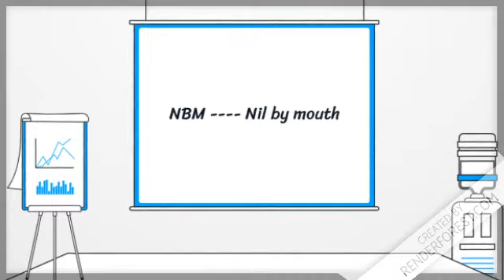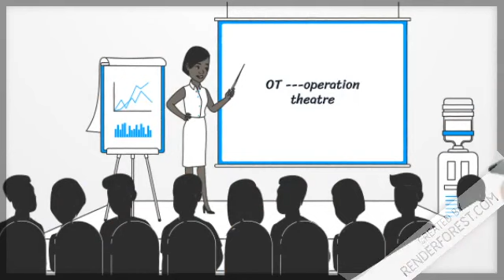COMMON MEDICAL ABBREVIATIONS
Some important and commonly used medical abbreviations are given here.